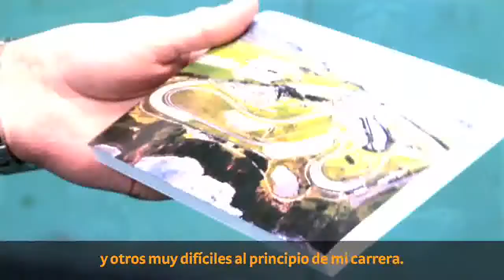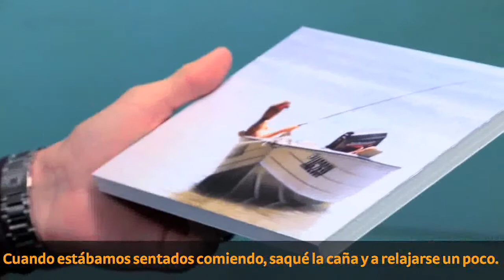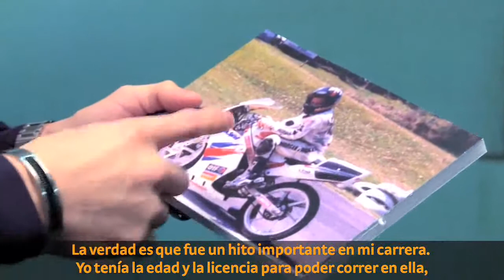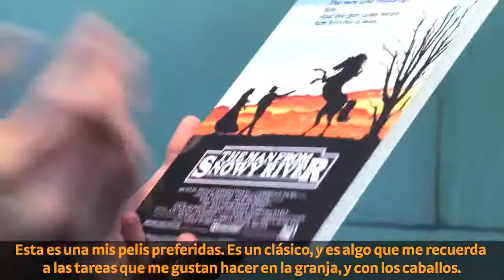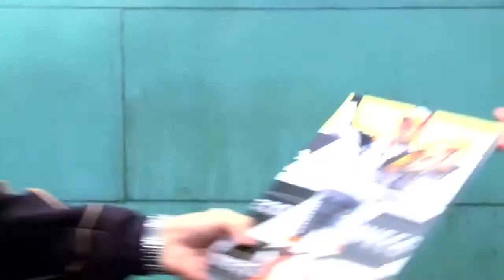CORSA TV: Stoner en fotos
A poco de su retiro del MotoGP, el australiano Casey Stoner recuerda sus mejores momentos en el Mundial de Motociclismo.